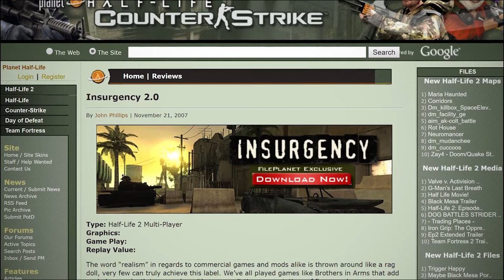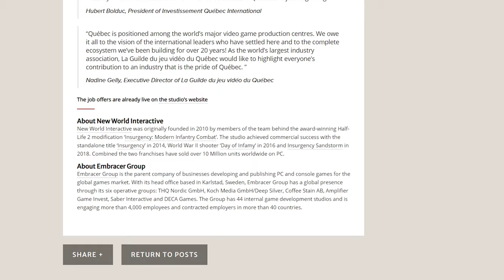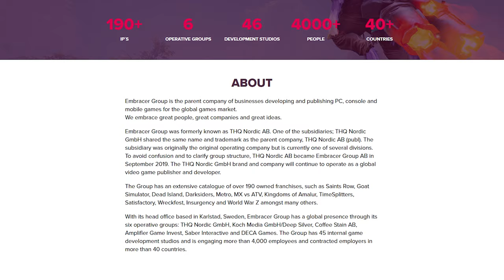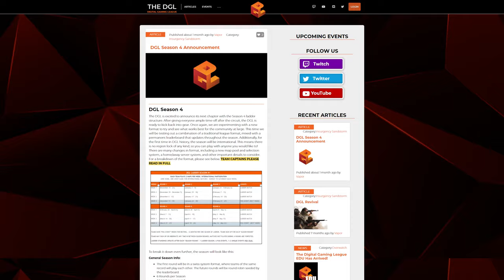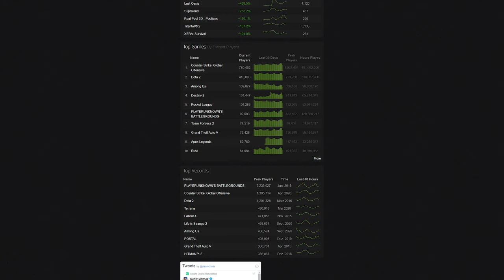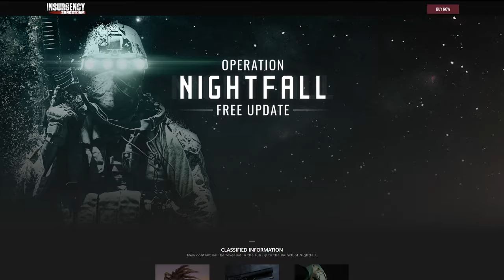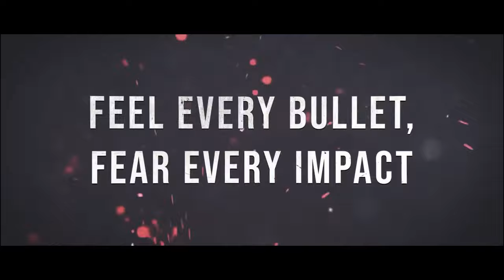Insurgency Sandstorm - Taktik Shooter OHNE SBMM!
Du suchst eine Call of Duty Alternative? Geheimtipp Insurgency Sandstorm könnte sich lohnen!? In diesem Video findest Du die Antwort!

Sandstorm ist ein Spiel mit teambasierter Taktik und zielorientiertem Gameplay mit PvP und Koop Spielmodi. Das Spiel hat KEIN SKILL BASED MATCHMAKING! Das Aussehen des Soldaten, die Waffen, die Ausrüstung, die Panzerung und die Menge der mitgeführten Munition kann vom Spieler angepasst werden. Rufe Luftangriffe & Hubschrauber herbei! Verwende Fahrzeuge mit angebrachten Waffen und rüste eine breite Palette von Spezialwaffen aus, von Granaten über Drohnen bis hin zu C4-Sprengstoff.

Bereite dich auf eine realistische Darstellung des Kampfes mit echter Ballistik, leichten Angriffsfahrzeugen, Artillerie und einem beispiellosen Audiodesign vor, das die Angst wieder in das Genre zurückbringt. Die TTK ist sehr schnell, mit der Munition muss sorgfältig umgegangen werden, und die Umgebung muss bei jedem Schritt auf dem Weg zum Sieg im Auge behalten werden.